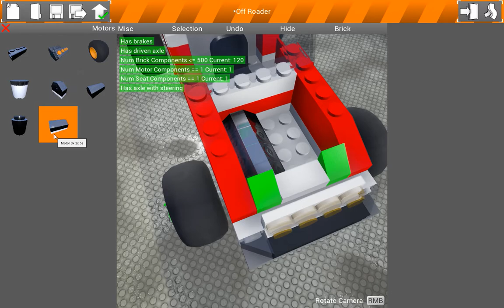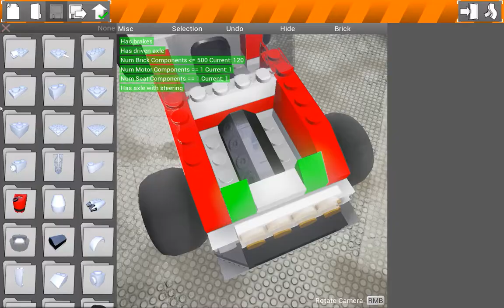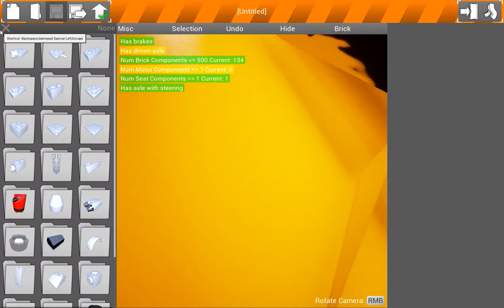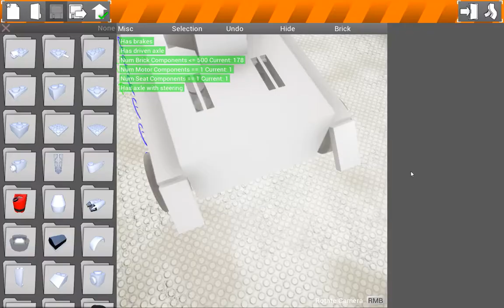This game is pretty neat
This isnt roblox btw, youtube is retarded

grinders n shit to drive into

shooting down buildings

actuators and winches, couplable/decouplable towing and lights for braking/beacons/whatever

engine choices, nice building system, a couple maps, day night cycle and weather...

not a bad start at all